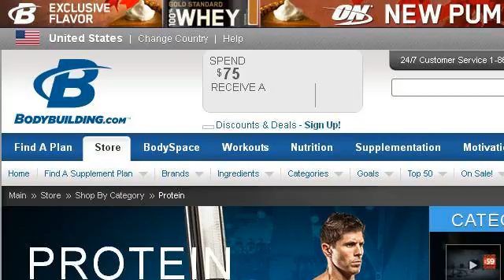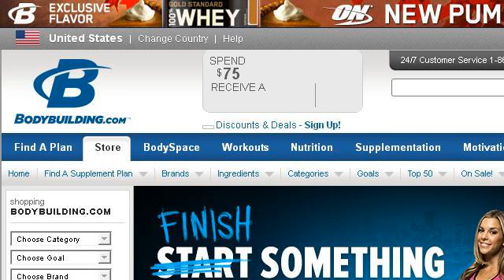Protein Foods For Body Building